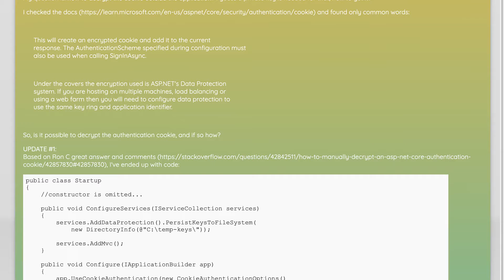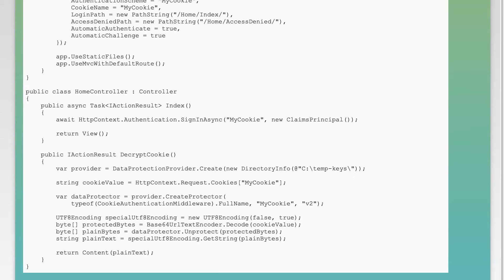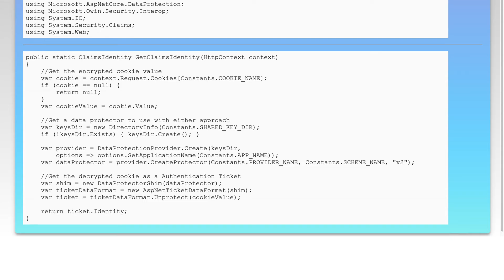How to manually decrypt an ASP.NET Core Authentication cookie?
security: How to manually decrypt an ASP.NET Core Authentication cookie?

Related to: security, authentication, cookies, asp.net-core